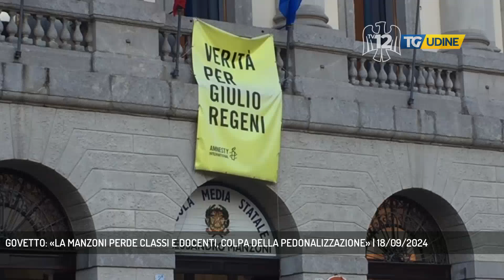GOVETTO: «LA MANZONI PERDE CLASSI E DOCENTI, COLPA DELLA PEDONALIZZAZIONE» | 18/09/2024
TG Udine 18/09/2024 - UDINE - La decisione è ormai presa e la piazza non vedrà più le auto parcheggiate davanti alla scuola Manzoni. Ma su Piazza Garibaldi le polemiche sono tutt'altro che finite. Il consigliere comunale di Fratelli d'Italia Giovanni Govetto è convinto che la scuola Manzoni subirà disagi dalla pedonalizzazione.  - Intervistati ROSARIA ARFE (DIRIGENTE SCUOLA MANZONI ) (Servizio di Francesco Pezzella)  - Segui TV 12 anche sul digitale terrestre! Visita il sito tv12.medianordest.it